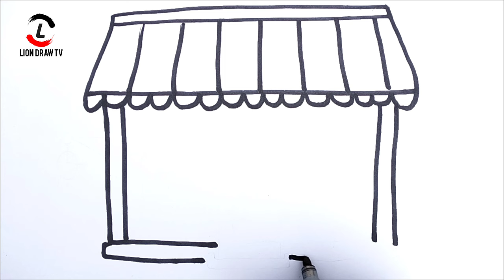How to Draw toy shop drawing, Painting and Coloring for Kids & Toddlers | Draw, Paint and Learn